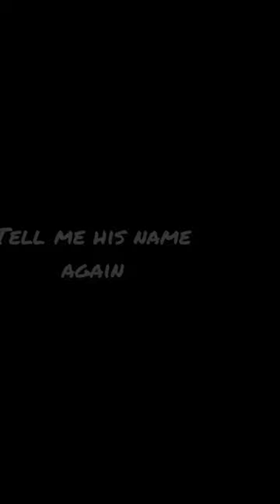When he scores you say suii🐐🔥🥶